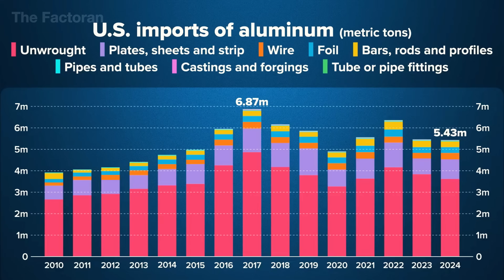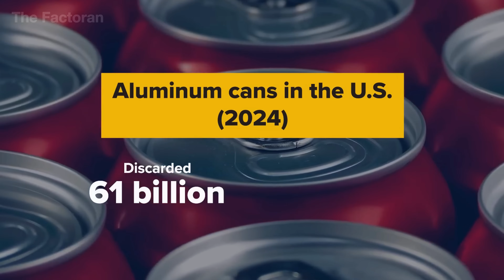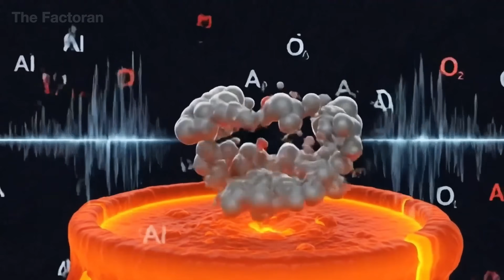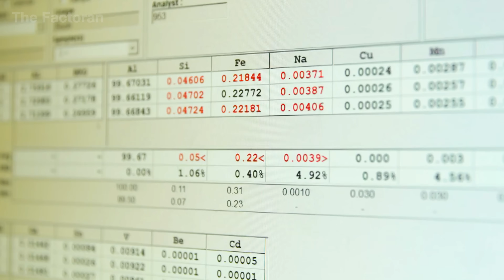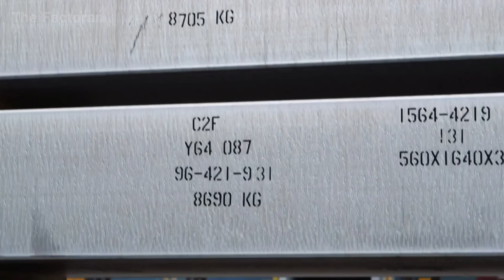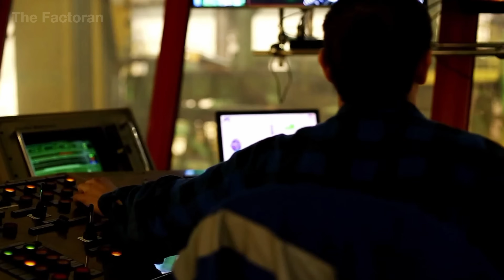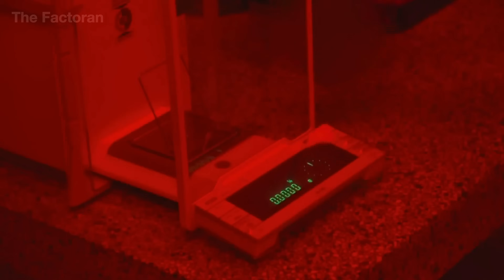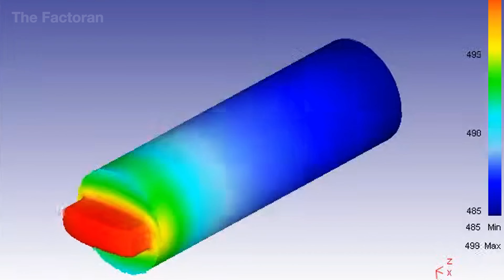How Millions of Aluminum Foils Are Made - From Mining Bauxite To Factory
Did you know that millions of tons of aluminum foil are produced worldwide every year — starting from bauxite ore deep in the earth, refined into pure aluminum, and rolled into sheets thinner than a human hair?

In this documentary, The Factoran takes you inside the full journey of aluminum foil — from mining bauxite in remote regions to the smelting plants where molten aluminum is cast and processed. Watch how extreme heat, massive rolling mills, and precise quality checks transform raw ore into the shiny, flexible metal used in kitchens, factories, and even spacecraft.

💬 What’s the most unusual thing you’ve ever seen wrapped in aluminum foil?

▶ Watch now to see how aluminum goes from rock to foil — protecting food, powering industries, and enabling technology around the world.

🌐 The Factoran reveals how the modern world is built — from raw materials to finished products. Through cinematic documentaries, we uncover the machines, people, and secrets behind manufacturing at scale. From billion-dollar metals to high-tech applications — this is where value is shaped.

0:00 Introduction
1:12 Aluminum’s Infinite Advantage
2:39 Bauxite Ore Mining
5:04 Alumina Refining
6:03 Aluminum Smelting
8:28 From Molten Metal to Certified Ingots
10:35 Aluminum Foil Production
15:29 Conclusion